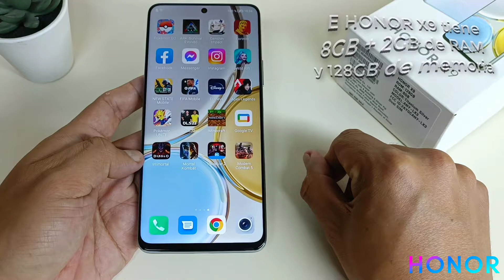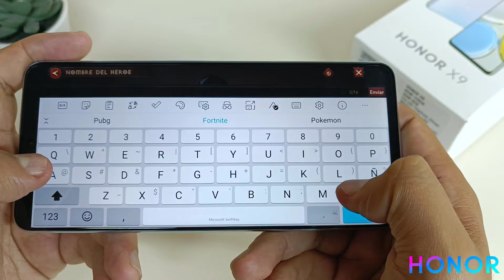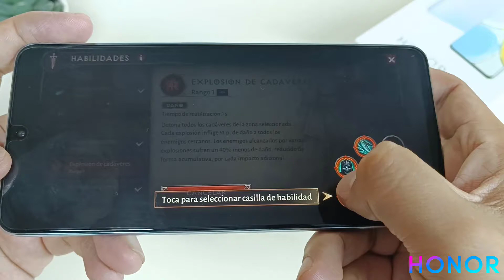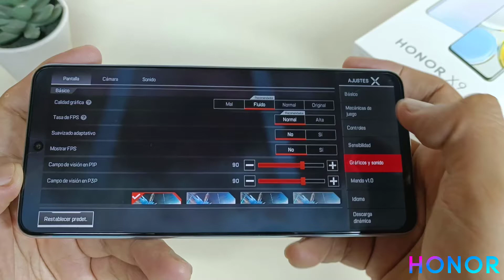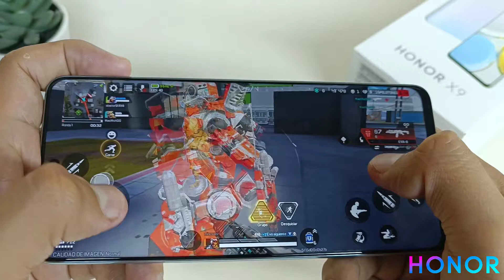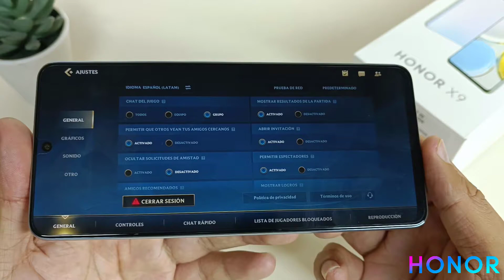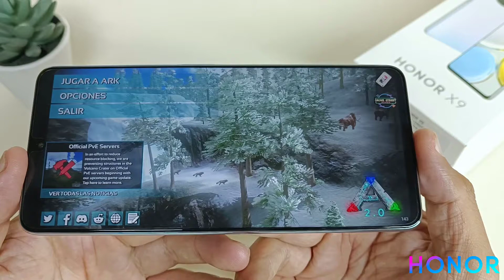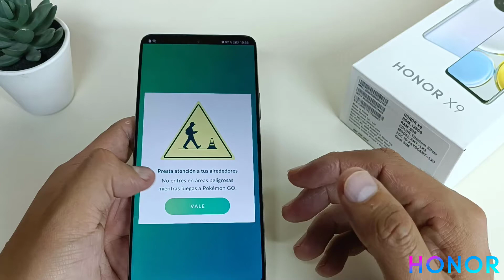HONOR X9 en Perú: Gaming Test: APEX Legends, Diablo Immortal, Wild Rift y ARK (Snapdragon 680)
Chicos, finalmente les comparto el gaming test del  HONOR X9 el gama media que tiene Snapdragon 680, 8GB - 2GB de RAM, 128GB de almacenamiento y cuádruple cámara de 64MP

Este equipo ya está disponible en Perú y lo podrás comprar a S/1399 en oferta!!! El Honor X9 tiene la tecnología Honor Ram Turbo para potenciar el rendimiento con videojuegos. ¿Vale la pena? Aquí lo pondremos a prueba al máximo!!!

En este gaming test podrás ver que tan buen desempeño tiene con juegos como Apex Legends, Diablo Immortal, ARK, Wild Rift y Pokemon Go

Pronto compartiré otra prueba de rendimiento... espero puedan indicarme qué juego les gustaría que pruebe!!!